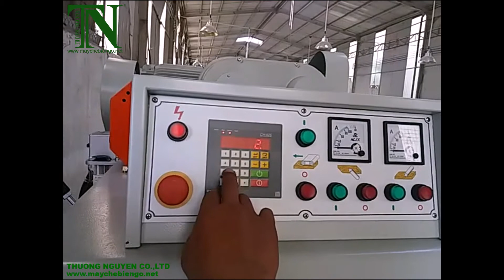VẬN HÀNH MÁY BÀO 2 MẶT - MÁY CHẾ BIÊN GỖ THƯỢNG NGUYÊN TẠI BÌNH DƯƠNG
✅ THUONG NGUYEN WOODWORKING MACHINE OVERVIEW 2022 | TỔNG QUAN VỀ HOẠT ĐỘNG MÁY CHẾ BIẾN GỖ 2022
💚 CÔNG TY MÁY CHẾ BIẾN GỖ THƯỢNG NGUYÊN 💚